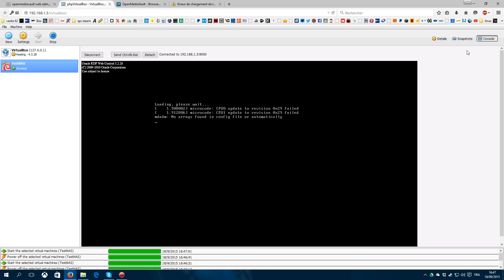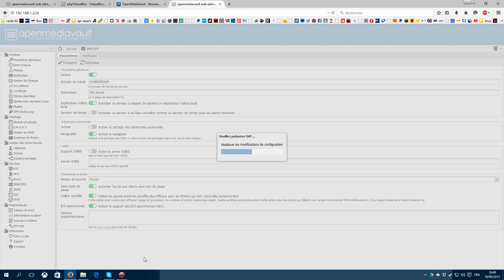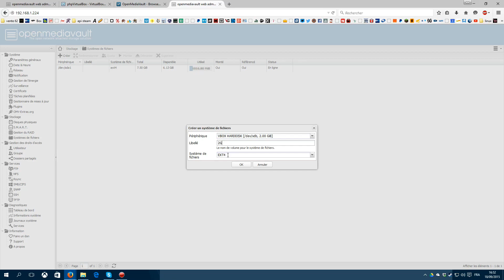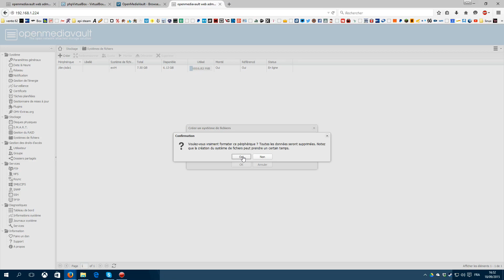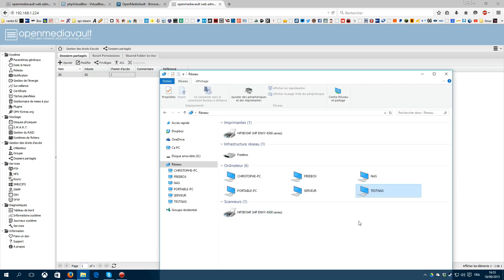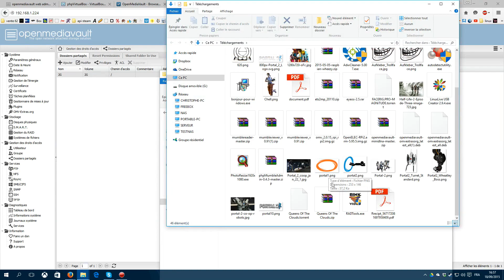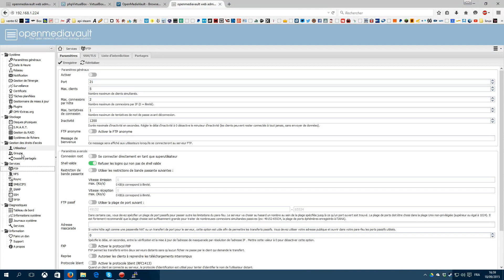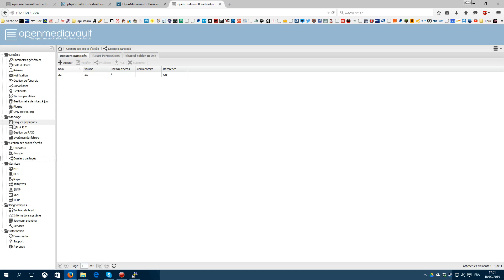Creer son NAS avec OpenMediaVault 2.x #3 UTILISATION FR HD 1080P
Si tu as besoin d'aide , rejoins mon discord pour en parler